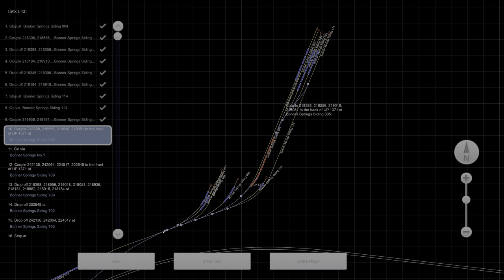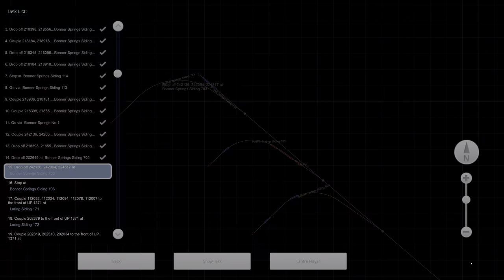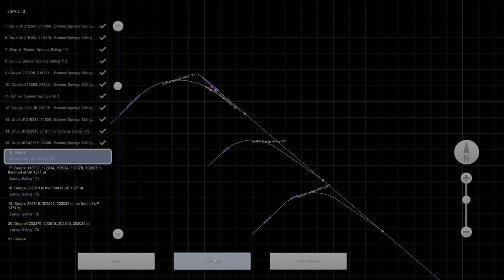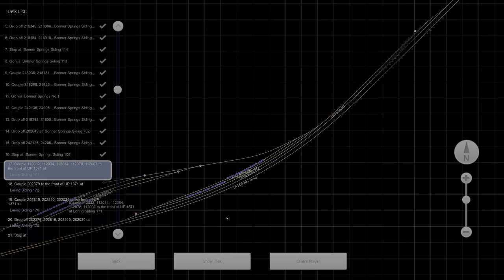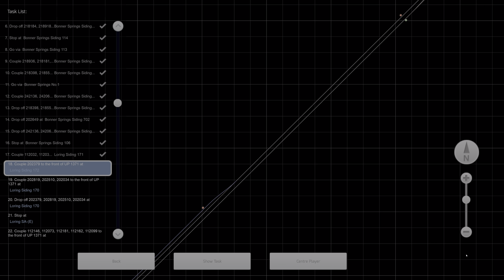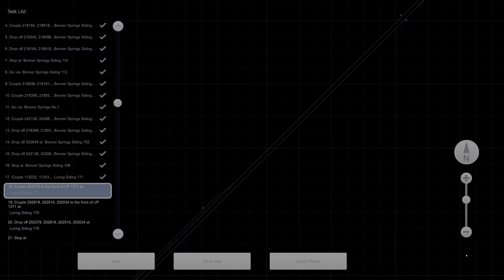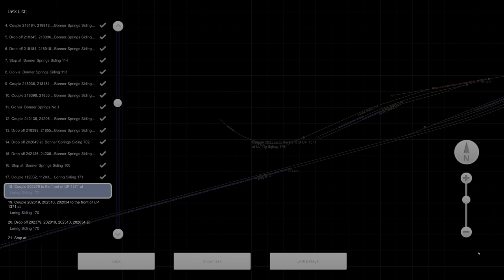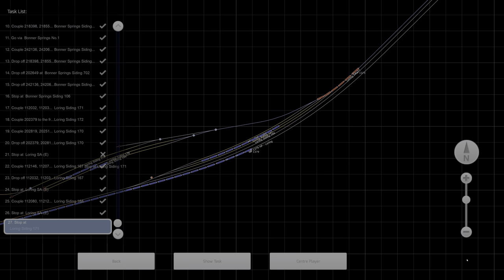Train Simulator Classic - [Jointed Rail EMD SD40] - Yard Work (UP 1371) - 4K UHD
Route: Granger Heartland: Kansas City – Topeka
Loco: EMD SD40 Union Pacific (Jointed Rail)
Scenario: Yard Work (UP 1371) (Workshop)

3840x2160 4K UHD native gameplay.